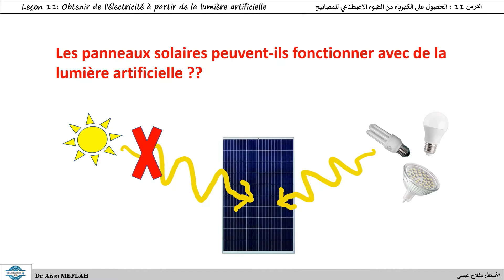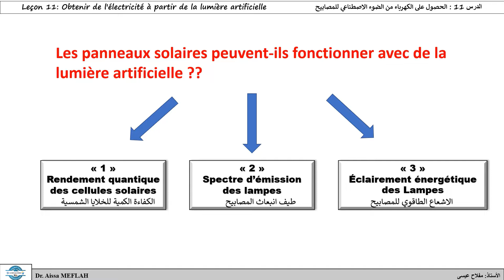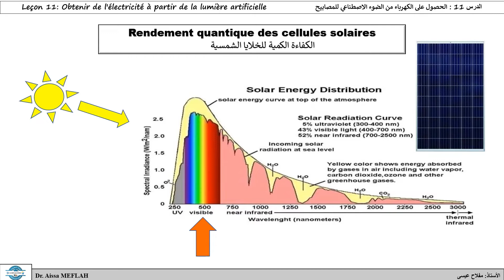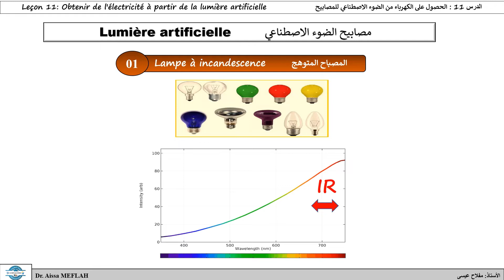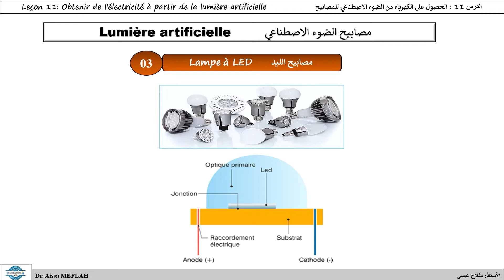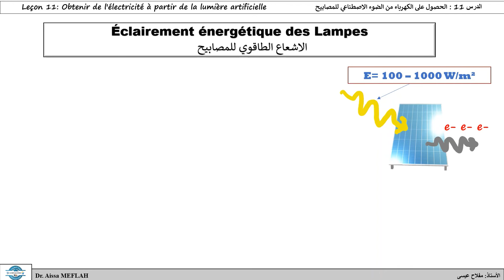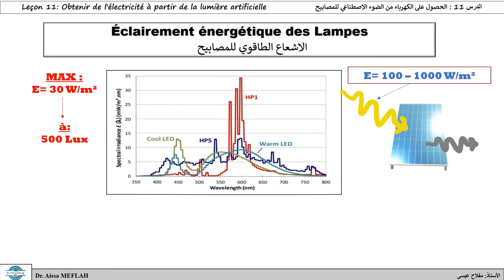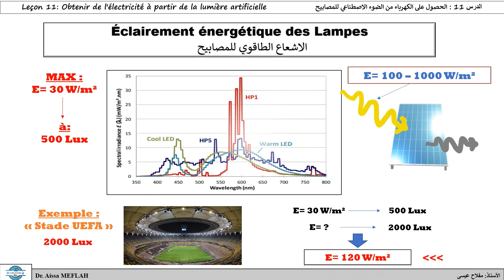الدرس الحادي عشر: كهرباء من الضوء الاصطناعي Cours11: électricité par lumière artificielle lampes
الدرس_الحادي شر :هل ممكن الحصول على الكهرباء من الضوء الاصطناعي للمصابيح؟
Cours 11: Obtenir de l'électricité à partir de la lumière artificielle des lampes?